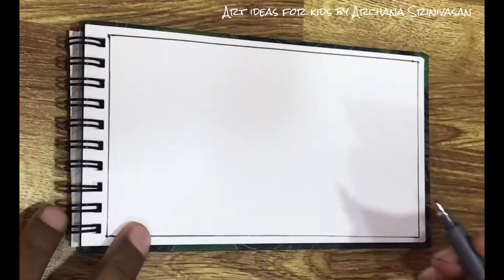How to draw - mushroom drawing - art - step by step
Learn how to draw mushroom in our latest follow along drawing lesson l

Link to Drawing  for letter L